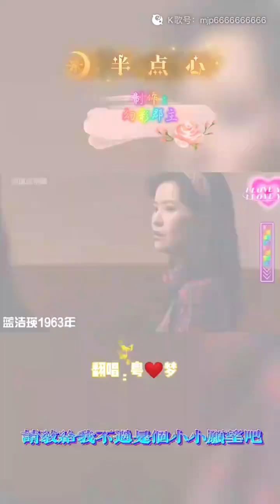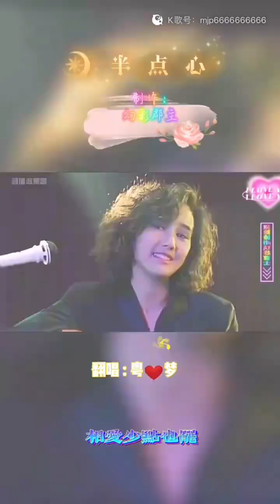半點心，懐念幾十位六七十年代香港红星